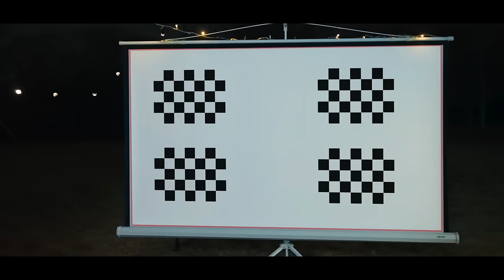Projection Revolution With the Newest OS - Wanbo DaVinci 1 Pro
Wanbo DaVinci 1 Pro Projector With Newest OS, young and fashionable, the fusion of texture and aesthetics, 460CC large sound cavity double-sided speakers, one more aspherical lens, the image quality and clarity are 3 times that of ordinary closed optical machines, All-Scene Smart Algorithm 3.0 (ASA 3.0), achieving smooth and immersive large-screen home entertainment!

Price after discount is $289